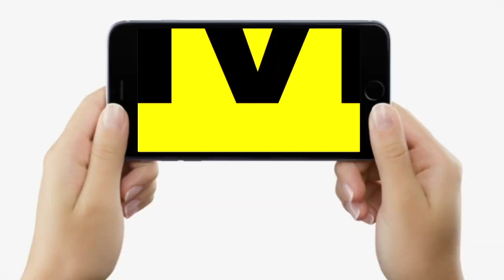Sultanganj-Aguwani Bridge टूटने पर भड़के Ashwini Chaubey, Nitish-Tejashwi पर लगा दिया बड़ा आरोप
Sultanganj-Aguwani Bridge टूटने पर भड़के Ashwini Chaubey, Nitish-Tejashwi पर लगा दिया बड़ा आरोप | Bihar News | LiveCities